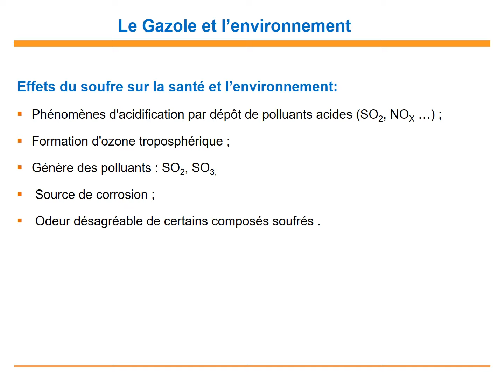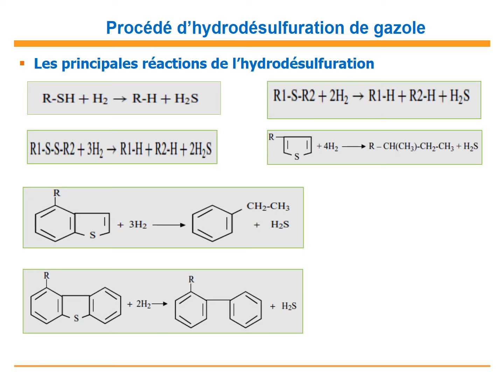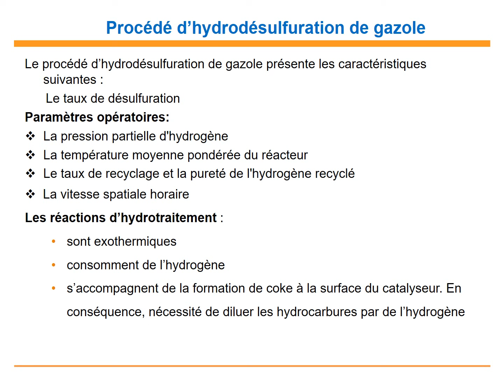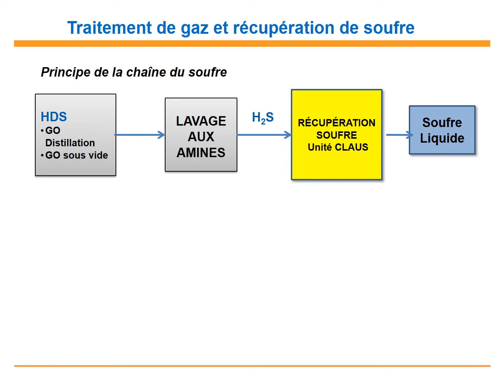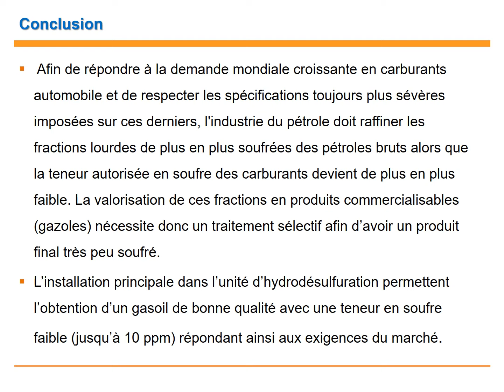HDS of gasoil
if you want to know about the processing that remove the sulfur from the gasoil just